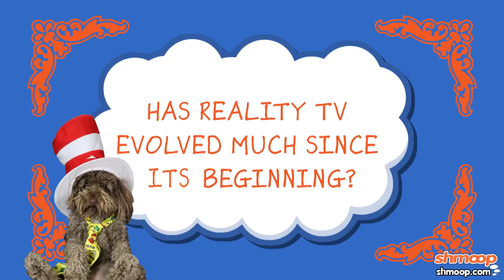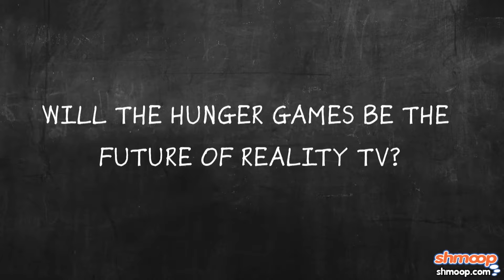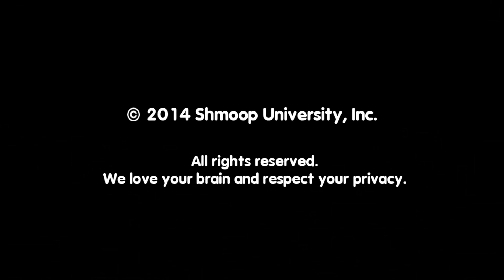Reality TV Part 7: The Evolution of Reality TV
Need more help? Check out our course page on Reality TV here!